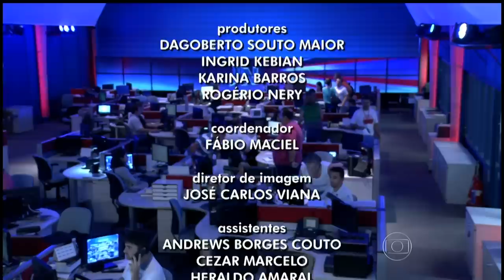Encerramento Jornal Nacional - 26/12/14